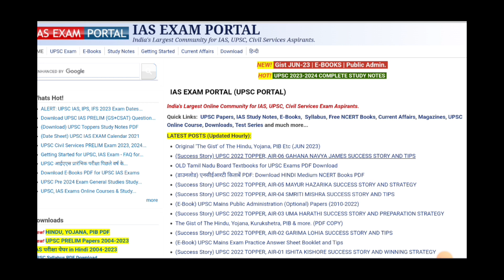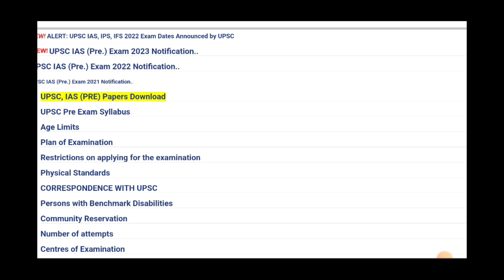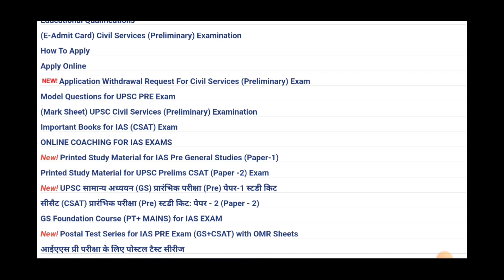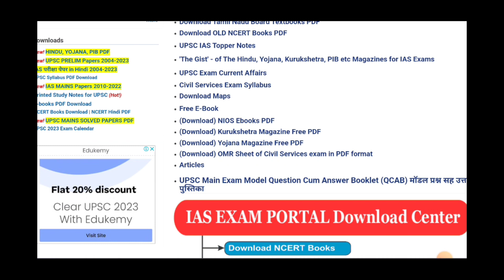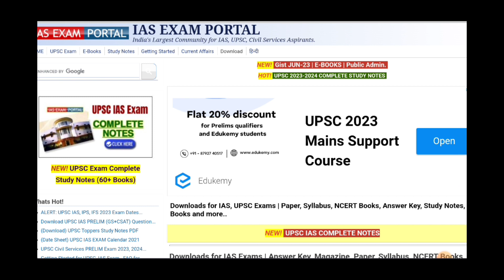📢📢 நீங்க IAS தேர்வுக்கு படிப்பவர்களா? | Happy News | TNPSC GROUP 4 COUNSELLING